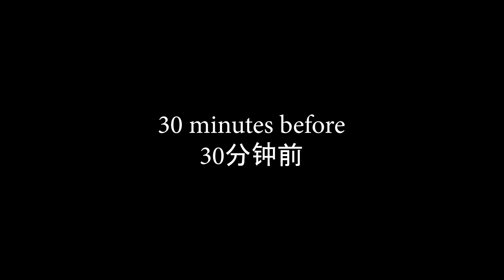欧文带您看Rochedale 火热市场，18 个报价，一小时内、完美售出5 Dell Street, Rochedale